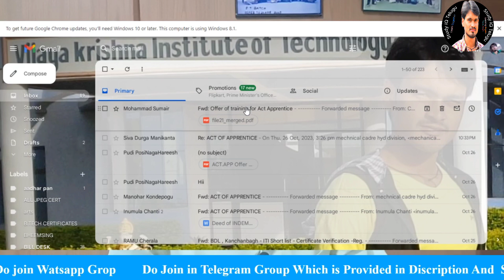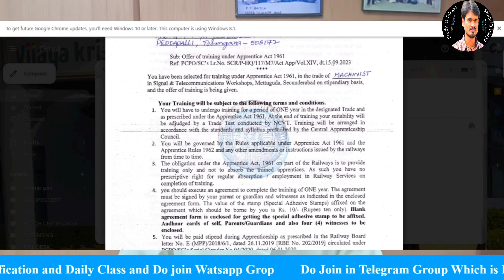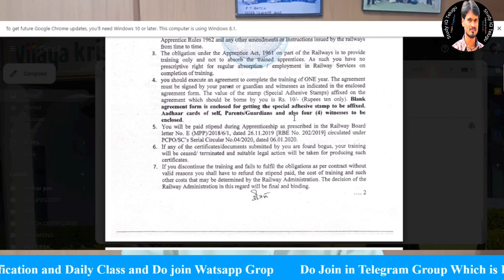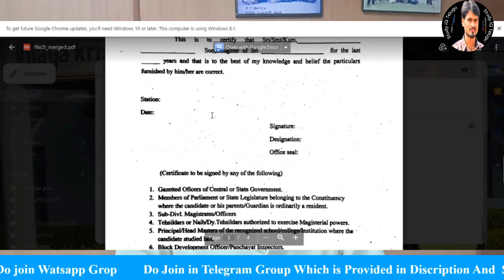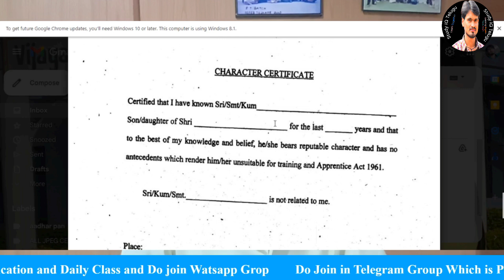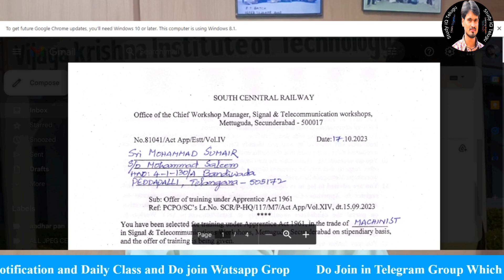SCR Railway Apprentice Update Mettuguda Reporting Date Out 2023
Do join @
Perks